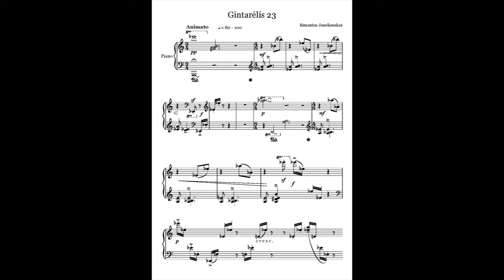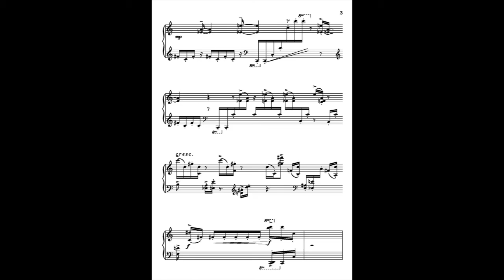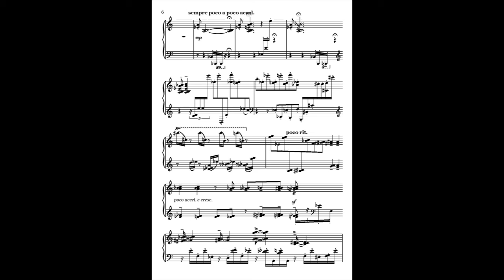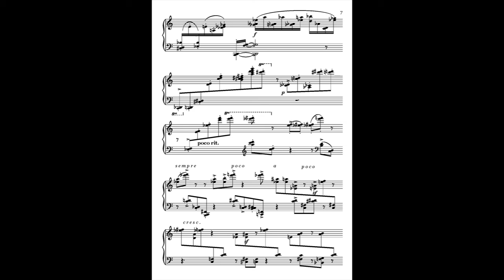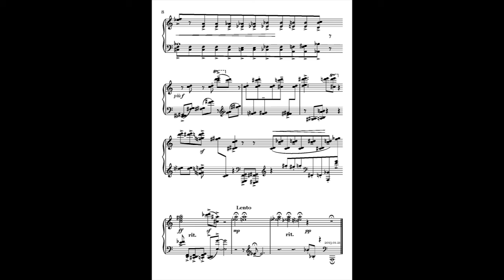Rimantas Janeliauskas: "Gintarėlis" 23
"Gintarėlis"*. Pjesė fortepijonui. Piano piece.
Atlieka Sergejus Okruško. Performed by Sergejus Okrushko.

Įrašyta 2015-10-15 koncerte PIANO.LT salėje Vilniuje.
Recorded at a concert in the PIANO.LT hall in Vilnius on October 15, 2015.

"Gintarėlis"* - small piece of amber (Lithuanian).